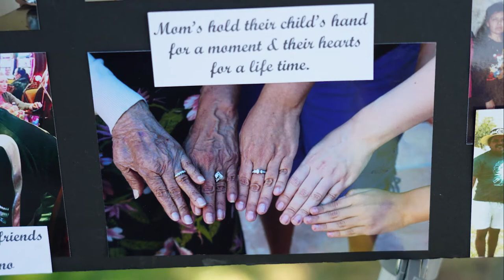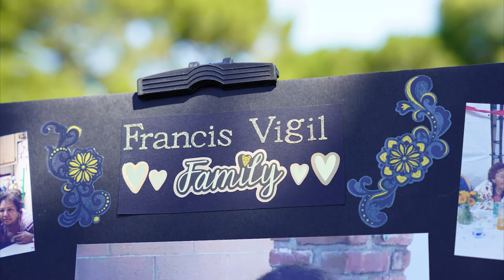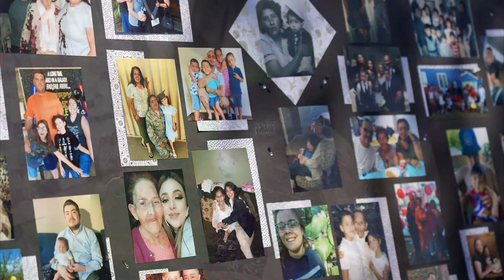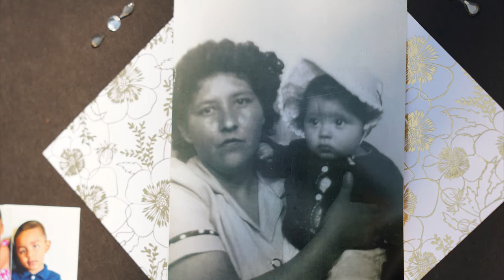Rosa Vigil Funeral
Carmen's Mom, Rosa would have celebrated her 96th birthday. The family is missing her and celebrating her life.